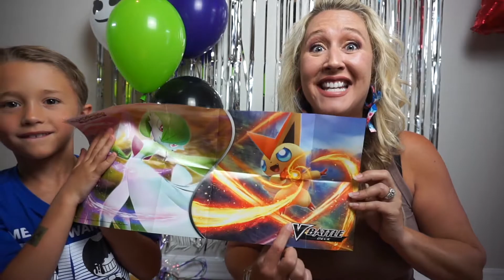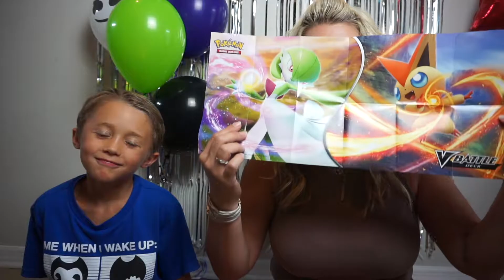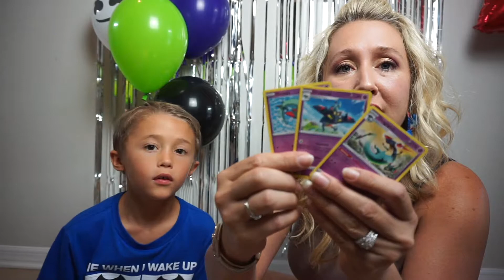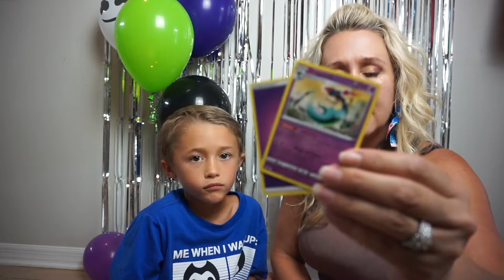Mom & Son Unboxing Pokemon Cards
Today we are unboxing Pokemon Cards